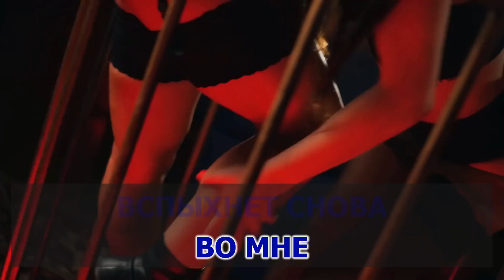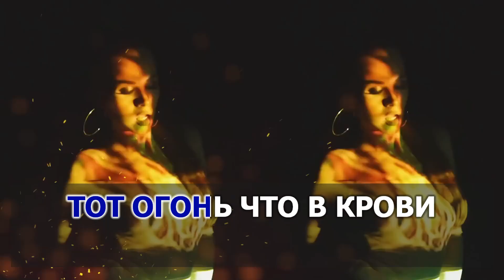КАРАОКЕ 🎤 группа Весна - Я сама сотворю 🎤 сделано в студии: KARAOKE-BASE.CLUB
Минусовое Караоке 🎤 Video HD КАРАОКЕ версия 🎤 от KARAOKE-BASE.CLUB студии 🎤 группа Весна - Я сама сотворю Instrumental Karaoke Version
➤ Делаем на заказ подобные КАРАОКЕ темы и подборки с вашим логотипом и по вашему списку.

➤ У нас вы можете Купить и Скачать эту и другие Караоке песни
➤➤ Доступные форматы = KFN / MP4 / LRC / CDG / Минус MP3

= Купить базу караоке, или отдельные песни по вашему списку, в форматах: KFN, MP4, LRC. (В наличии более 90000 песен караоке)
= Купить диск караоке нашего производства. Альбомы и Сборники 2023 года. (В наличии более 500 дисков караоке)
= Заказать индивидуальный караоке диск, с песнями по вашему списку.

Присоединяетесь к нам:

= Наша группа в Вконтакте, База караоке. Там вы можете бесплатно скачать, часть песен из нашей базы.

= Наша группа в Вконтакте, Диски караоке. Информационная группа и Поддержка для наших Клиентов.

►Делаем на заказ качественные альбомы и сборники караоке
➤➤по вашим спискам и пожеланиям
➤➤на DVD и Blu-ray носителях
➤➤а также отдельными файлами (клипами), в форматах: MP4 1080p, KFN
►В наличии более 500 дисков караоке на любой вкус.
►В наличии более 90000 песен караоке, в формате KFN.
►Большинство из них, сделанные в нашей караоке студии.